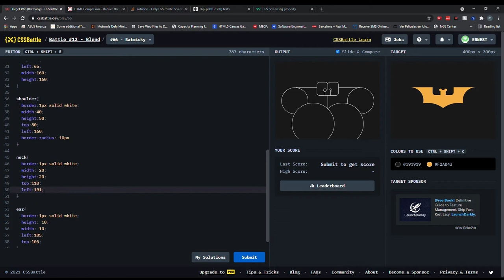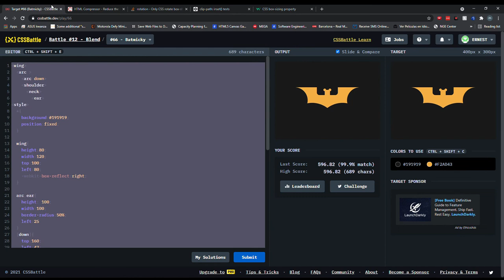CSS Battle 66 Batmicky